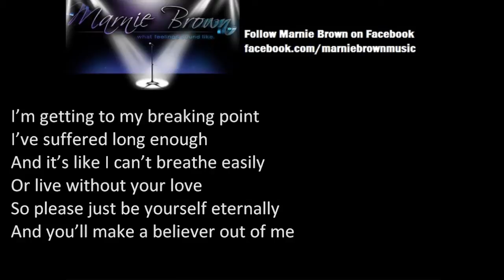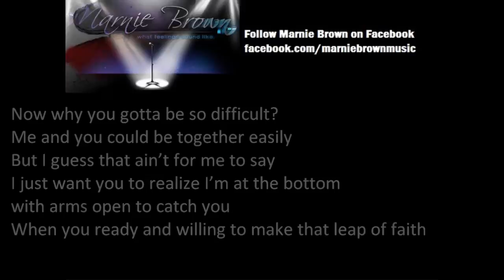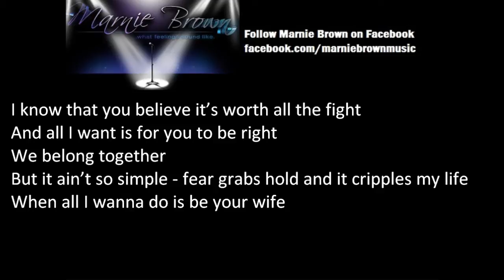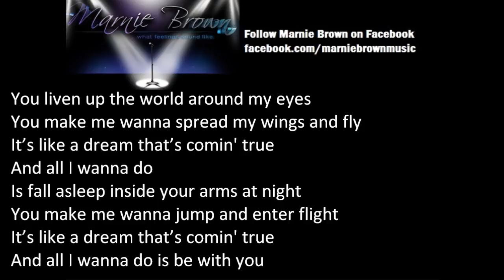Dubbs & Marnie Brown - All I Wanna Do (lyrics)